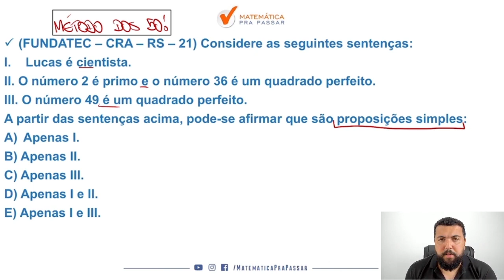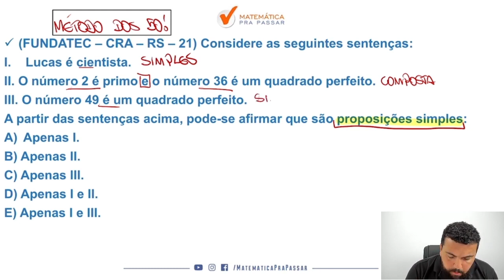Raciocínio Lógico para SUSEPE RS |Dica 10| Aprenda proposições simples e compostas